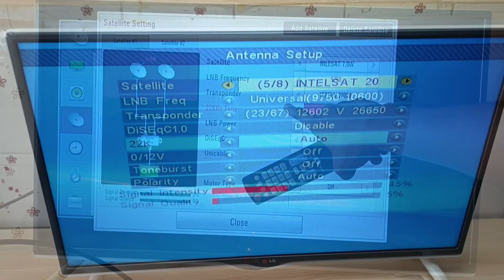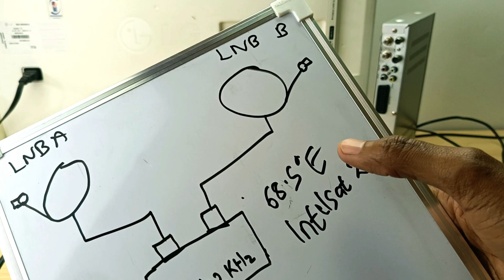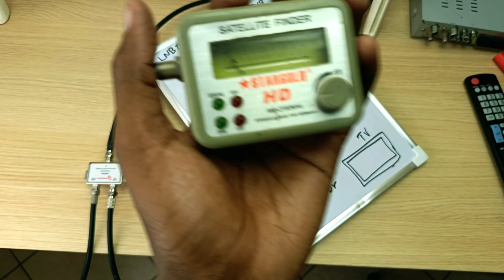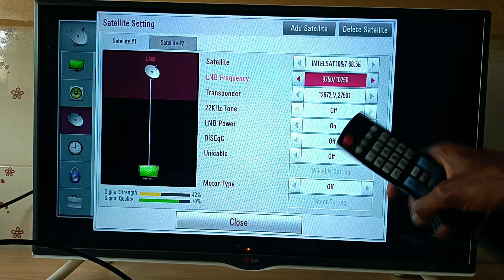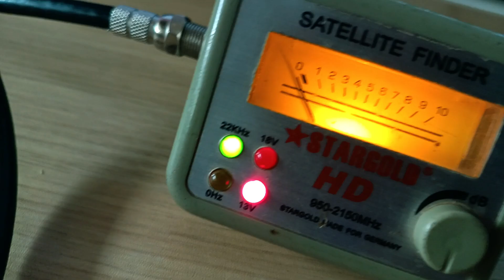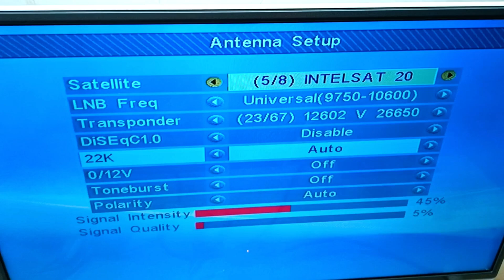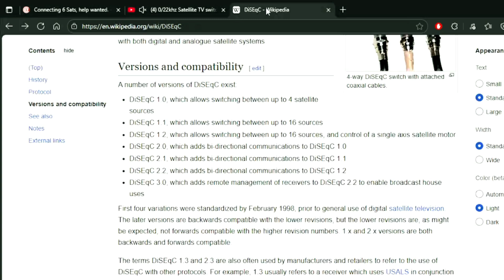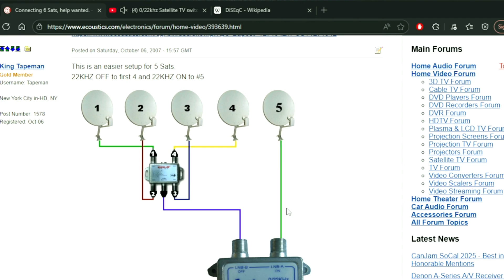Explaining a 22 KHz switch and how to use it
A 22 KHz tone switch enables two satellite dishes to be connected to one receiver. The receiver can be a satellite TV or Decoder. Its main advantage is adding an extra satellite dish. Its major disadvantage is that it only switched between 2 satellite dishes while the smallest DiSEqC switch can do 4.

0:00 What is a 22KHz tone burst switch
0:36 How to Connect
1:56 How it works
2:27 Difference with a Splitter
2:44 Satellite Finder
3:06 TV/Decoder Settings
4:57 Changing channels on different satellites
5:33 Advantages & Disadvantages
5:49 DiSEqC Switch
7:20 Using a 22Khz switch with a DiSEqC Switch

The 22kHz tone switch is not a DiSEqC switch but some online retailers will usually refer to it as one.
2 Way DiSEqC Satellite Dish Multi LNB Switch 0/22KHz- 2 Inputs And 1 Output